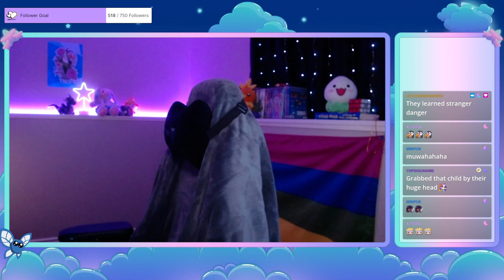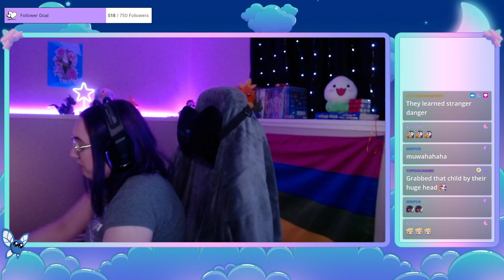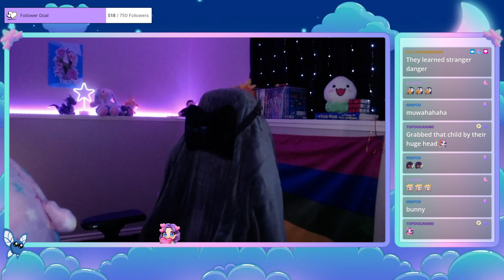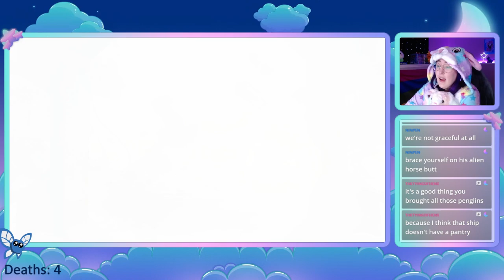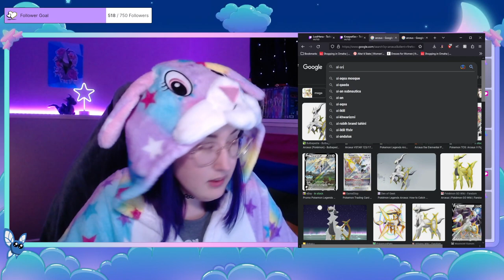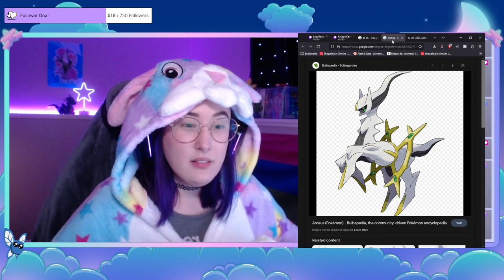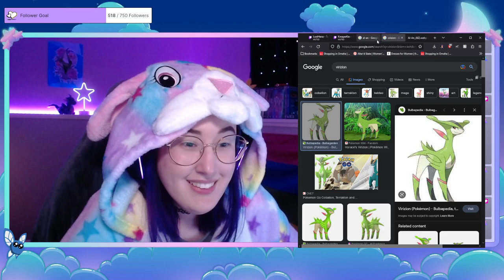[VOD] GET ME OFF THE PLANET (2023-03-20)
We finish Subnautica Below Zero! (And then play Granny Simulator)